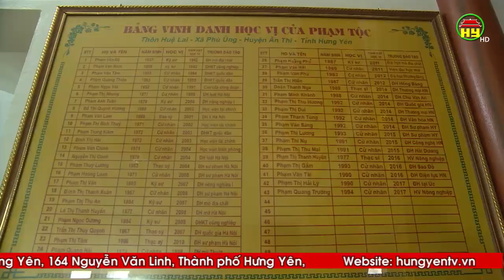Nét đẹp của các dòng họ khuyến học khuyến tài huyện Ân Thi